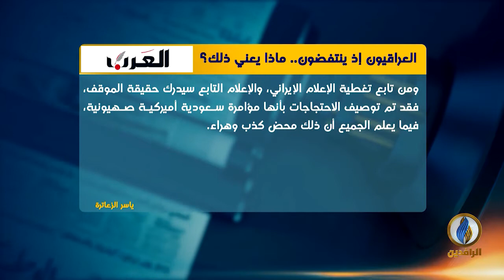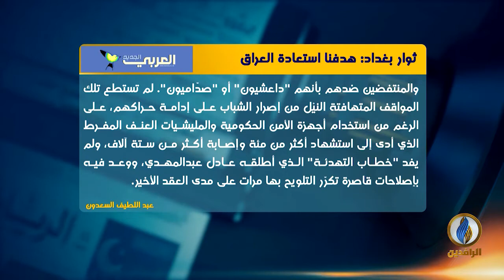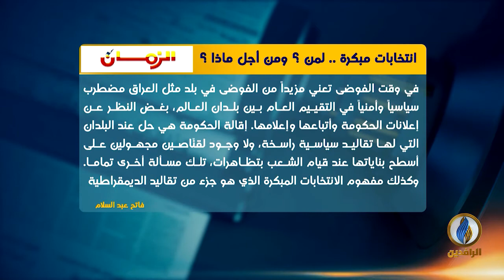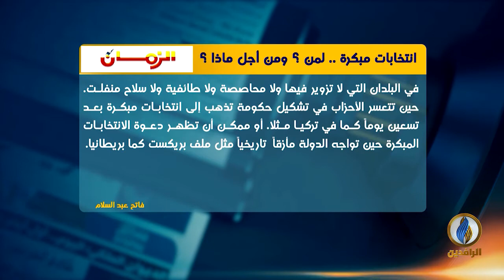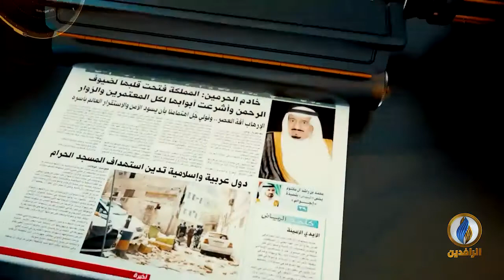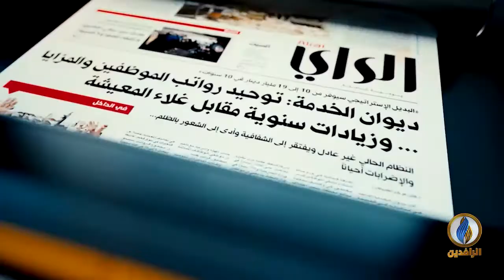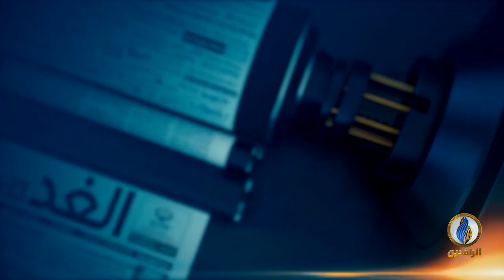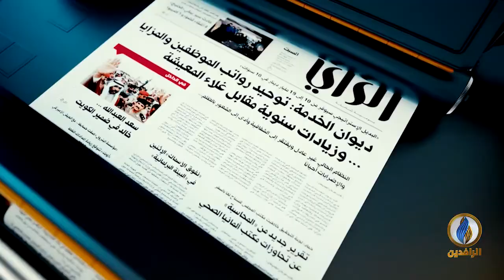صدى_الأقلام | 10 - 10 - 2019